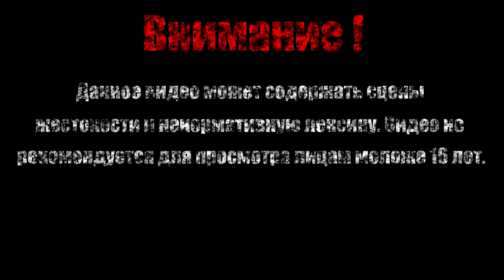ЗЕЛЕНАЯ ТРОПА【Hollow Knight】#5